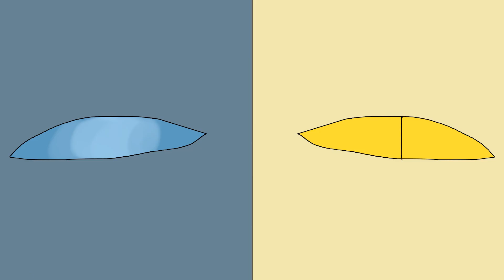Pumped up kicks Intro 4 {for Caroline Animates}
MERRY CHRISTMAS!

(Tha- That's when this was uploaded.)

Dammit I need more warriors maps...